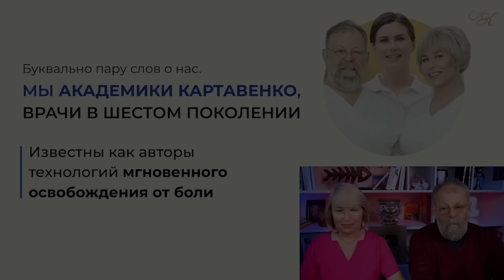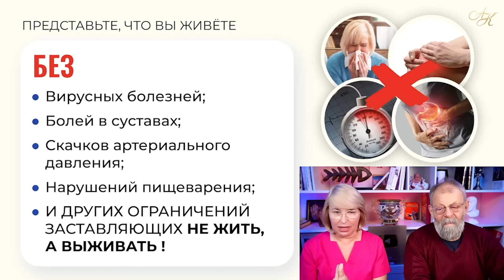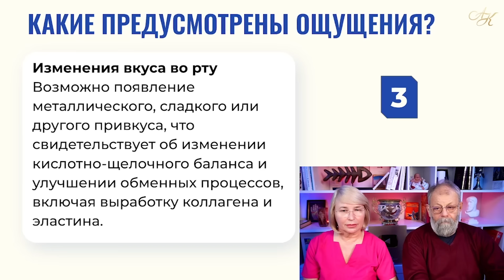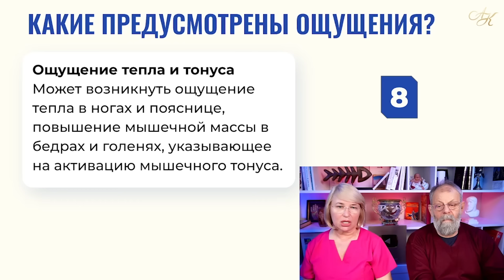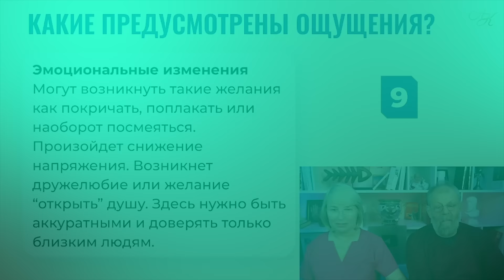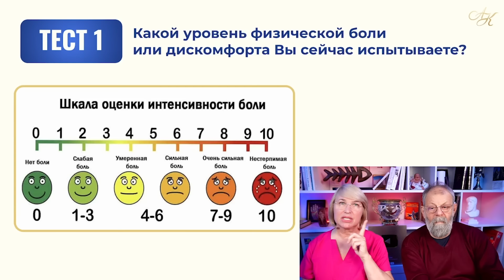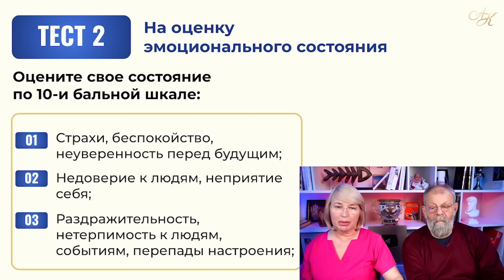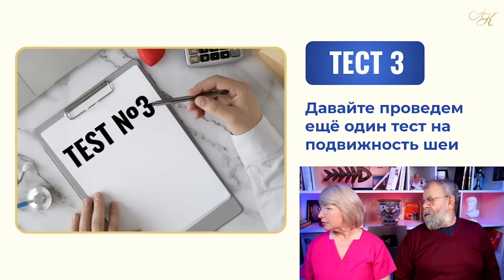Всего 7 упражнений и ты избежишь сотни заболеваний!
❗️ Вчера мы провели вебинар о жизни без простуд, болей в спине и суставах и без проблем с сердечно-сосудистой системой.

Показали в этом видео комплекс упражнений для улучшения состояния пзвоночника, который выполняли вместе с учстниками вебинара.

🛡 Чтобы выполнить второй комплекс, приходите на повтор вебинара «Как сохранить здоровье и быстро снять симптомы вирусных заболеваний»: ➡️